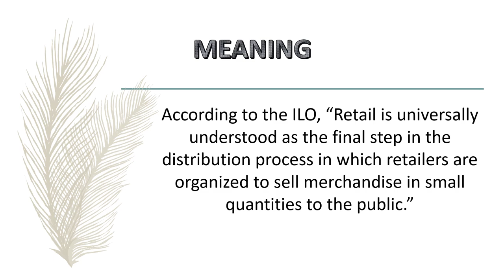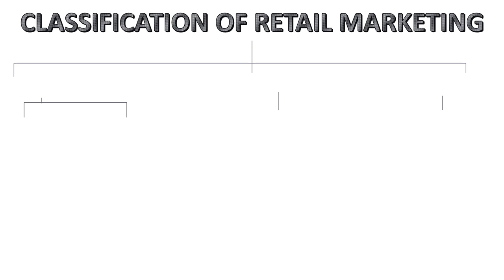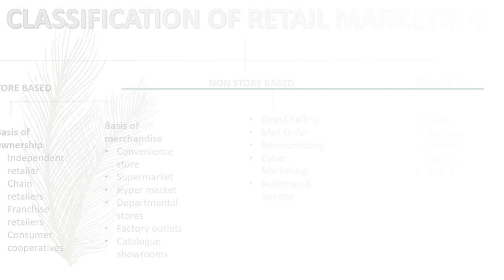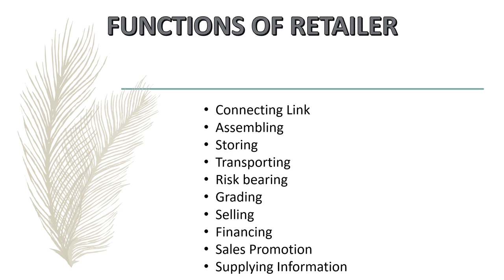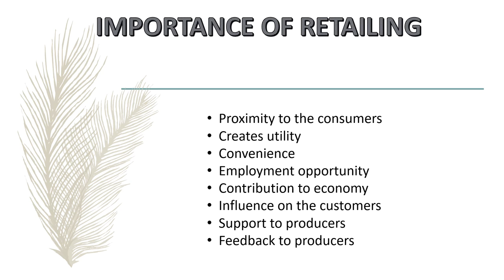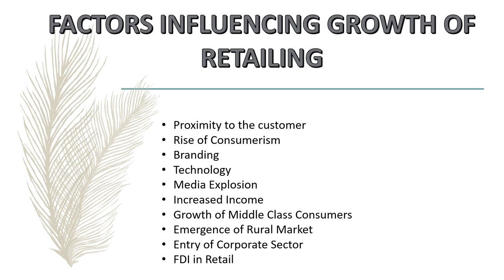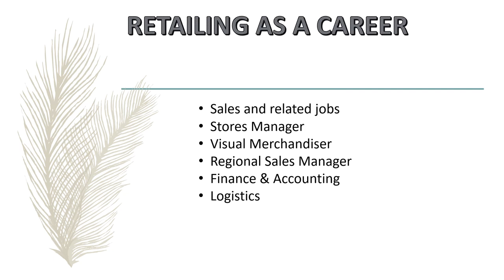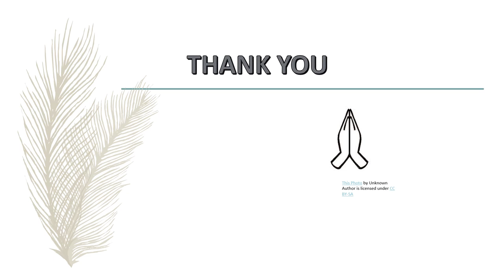Retail Marketing - Shruthi J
A bi-lingual (English and Kannada) Video lecture on Retail Marketing for the students of B Com and BBA to cater the needs of rural students in Karnataka.

-Shruthi J

Assistant Professor

GFGC Saragur